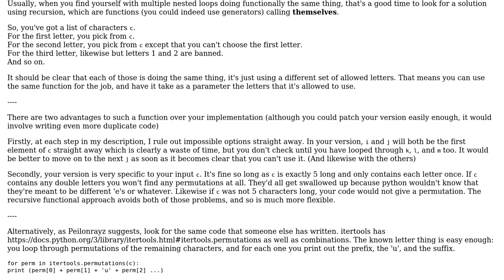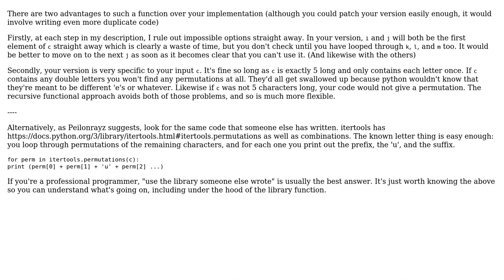Code Review: All permutations with known letter on one place (2 Solutions!!)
Code Review: All permutations with known letter on one place

With thanks & praise to God, and with thanks to the many people who have made this project possible! | Content (except music & images) licensed under CC BY-SA | Music | Images & others | With thanks to user Peilonrayz user Josiah user boucekv and the Stack Exchange Network Trademarks are property of their respective owners. You are responsible for your own actions.